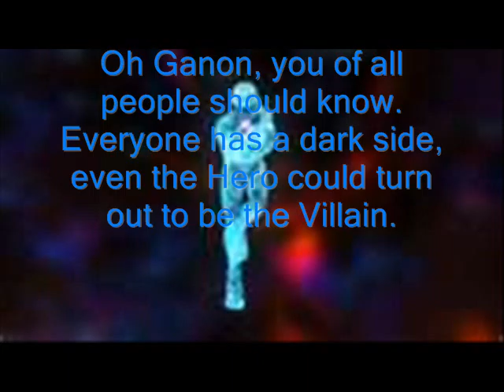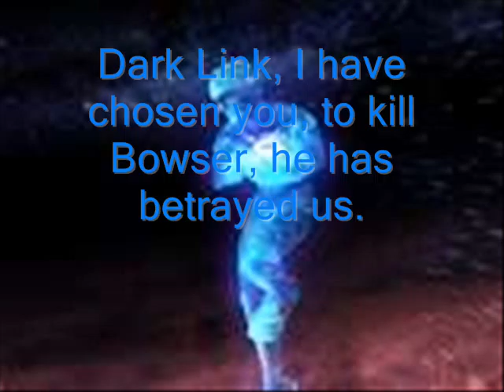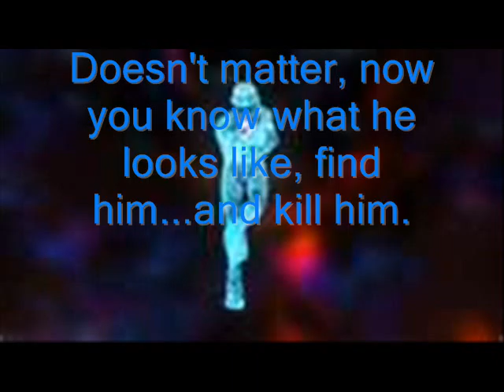Mushroom Kingdom Episode 24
Ganondorf gets the power of Dark Matter.